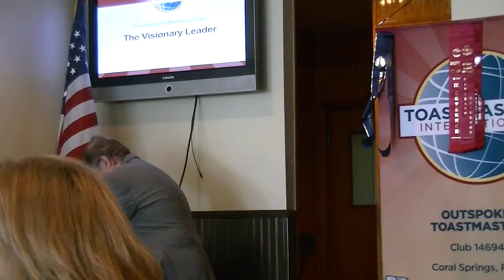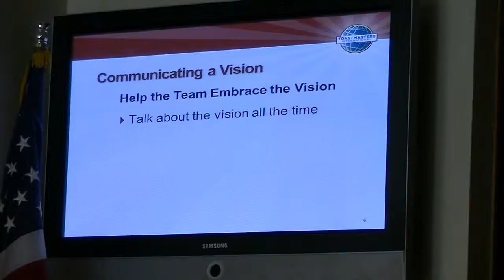00018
Toastmaster, Rick Hendricks, was delivering his speech - "The Visionary Leader" - Sept. 24, 2013 Outspoken Toastmasters Club, Coral Springs, Florida